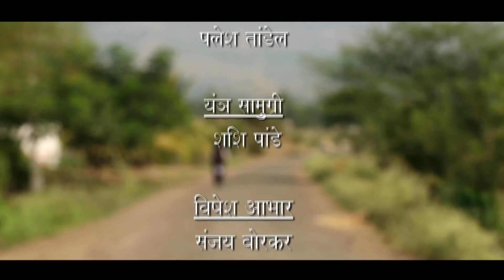मराठी लघुपट|पोक्ताPokta|Marathi Short Film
कोरी  पाटीची निर्मिती असलेला "पोक्ता" हा अनेक पारितोषिके प्राप्त लघुपट आपल्यासाठी सादर  करीत आहोत, आवडलं तर like  करा आणि लवकरच येतील गावाकडच्या गोष्टी पर्व दुसरे